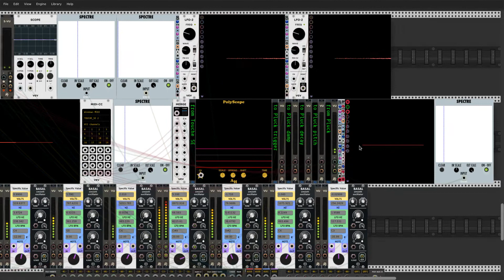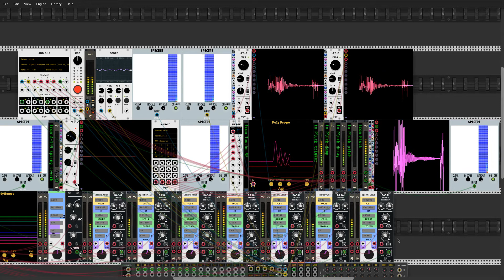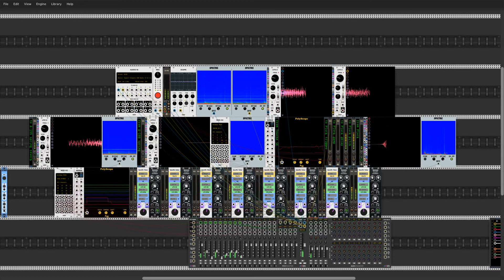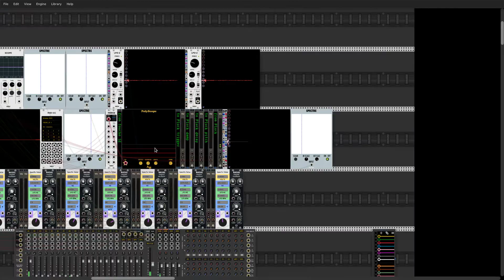i guess we're not boycotting youtube anymore not that anyone cares what i do on my youtube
A-199 spring reverb (which is what's noisy (which is part of why i like it)), 2hp Pluck controlled by Touche SE, eight of Vult's Basal controlled by a Doepfer Pocket Dial, mixed on MindMeld MixMaster